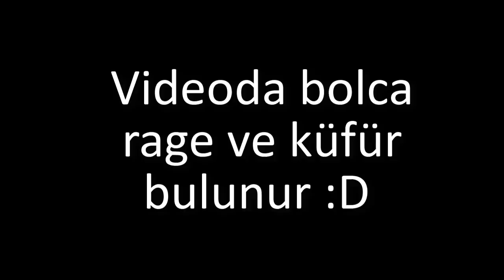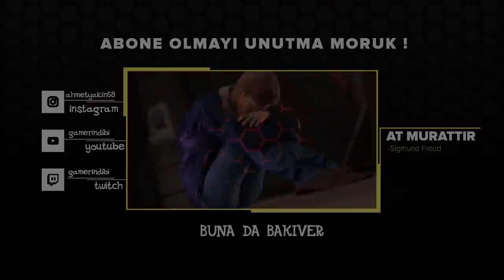EN SİNİR BOZUCU OYUN ! EKİP İLE RAGE KEYFEEEEE